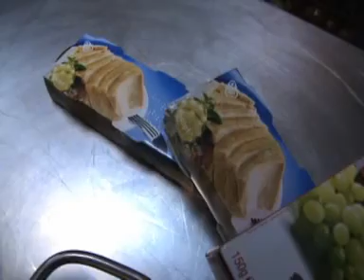TOMATES EN TORRE.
Una verdadera delicia de receta para los días de calor. La combinación del arroz hervido frío mezclado con el atún, y unos pocos mejillones en escabeche y lo que le queráis poner, hará que vuestro paladar y estómago os lo agradezcan de verdad.

Vuestro amigo

JOAN VILLARÓ

Maestro cocinero